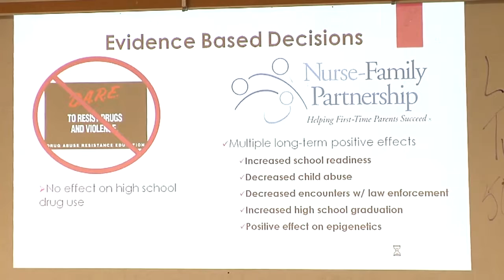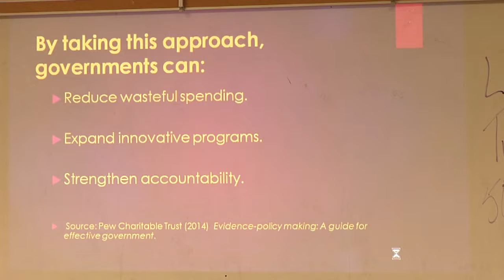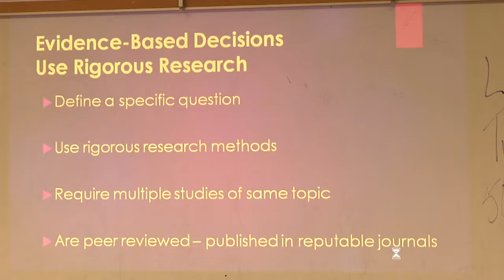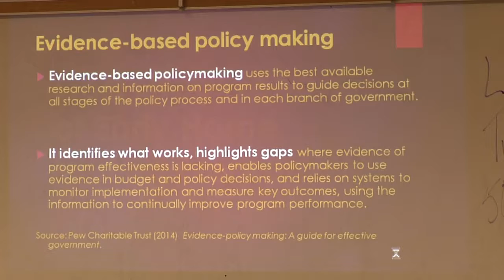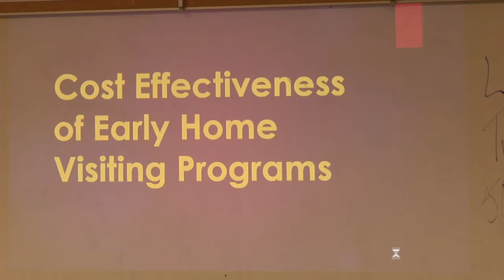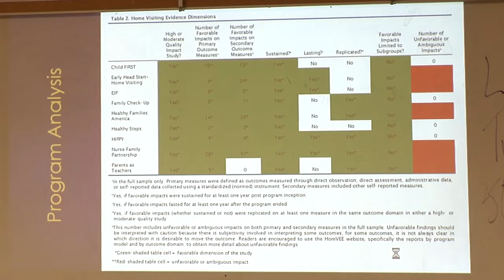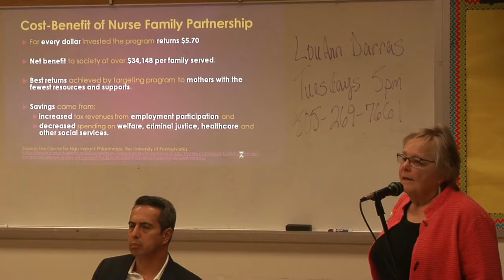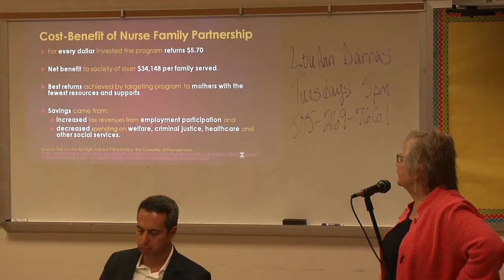Westside Dems 8-22-18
Westside Democrats of Bernalillo Co present :
Inclusive Economic Opportunity: Investing in our Children
Panelists: Cathy Sanchez Priessler, Stephanie Garcia Richard, and Antonio (Moe) Maestas
Moderator: Marie Lobo, PhD, RN, FAAN